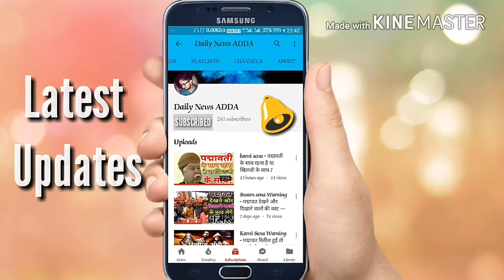IPL 2018 : Royal Challengers Bangalore Squad For IPL 2018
IPL 2018 : Royak chalanger Banglor Team Squad(All Players)
RCB Squad: Virat Kohli (retained 17 Cr), AB de Villiers (retained 11 Cr), Sarfraz Khan (retained 3 Cr), Brendon McCullum (3.6 Cr), Chris Woakes (7.4 Cr), Colin de Grandhomme (2.2 Cr), Moeen Ali (1.7 Cr), Quinton de Kock (2.8 Cr), Umesh Yadav (4.2 Cr), Yuzvendra Chahal (6 Cr), Manan Vohra (1.1 Cr), Kulwant Kejroliya (85 Lakh), Aniket Choudhary (30 Lakh), Navdeep Saini (3 c), Murugan Ashwin (2.2 Cr), Mandeep Singh (1.4 Cr), Washington Sundar (3.2 Cr), Pawan Negi (1 Cr RTM), Mohammad Siraj (2.6 Cr), Nathan Coulter-Nile (2.2 Cr), Anirudha Joshi (20L), Parthiv Patel (1.7 Cr), Tim Southee (1 Cr), Pavan Deshpande (20 L).